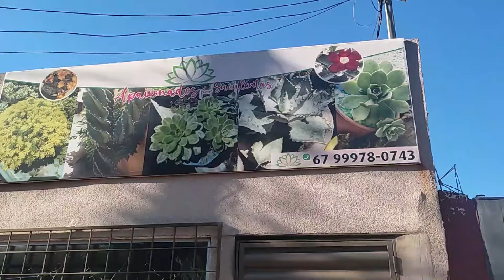Plantas cultivadas com muito amor e carinho